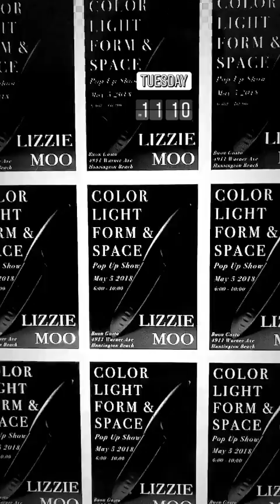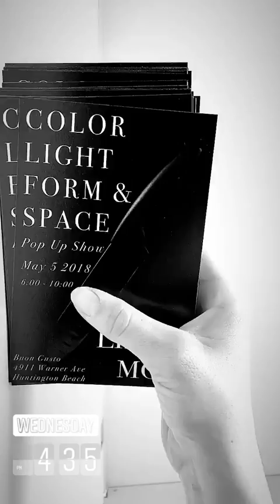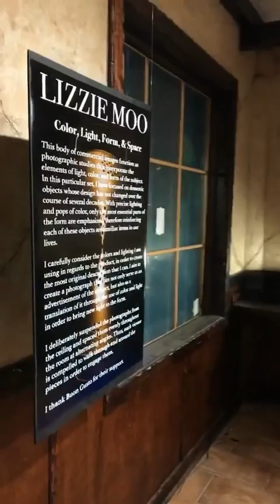Lizzie Moo- Color, Light, Form, & Space Show Process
This is a video chronicling week long start-to-finish process of putting the Color Light Form & Space show together.